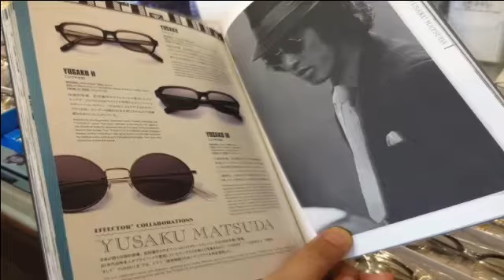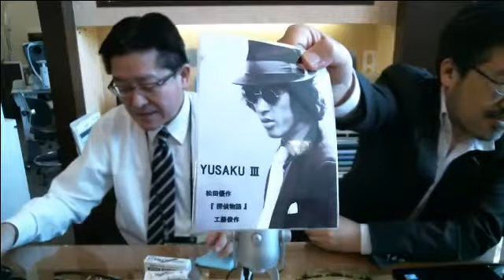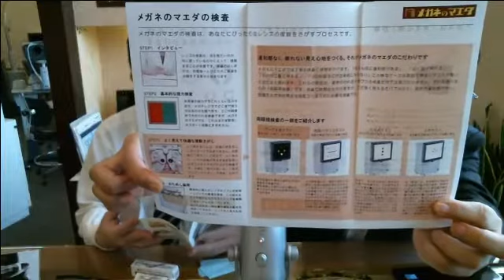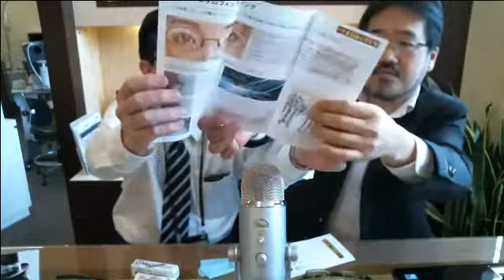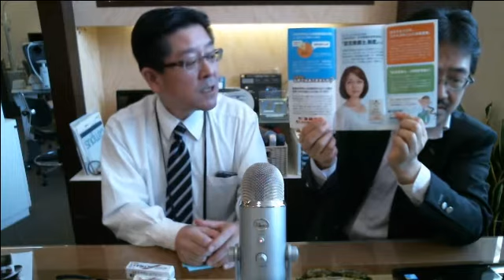Youtubeでお問い合わせが多いEFFECTOR、prodesign:denmarkの新商品をご紹介！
メガネの情報発信メディア・第29 回　自分TV「メガネのマエダTV」 ＪＲ武蔵小金井駅南口　イトーヨーカドー武蔵小金井店３Fのメガネのマエダより、話題のフレーム、最新のメガネレンズ、メガネのマエダの眼鏡専門店としてのポリシーなどについて配信いたします。

今回は、EFFECTOR、prodesign:denmarkの新商品。YouTube、ブログに関する反響・問い合わせについて。さらに当店がオリジナルで作製しているリーフレット。メガネに関する様々なケアの方法。そして曇り止めの実際の使い方について説明しております。